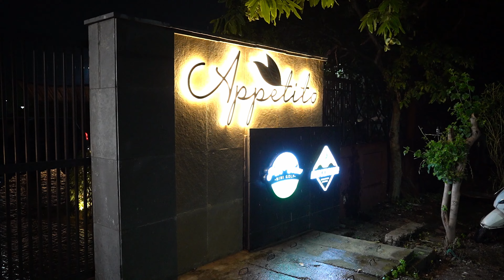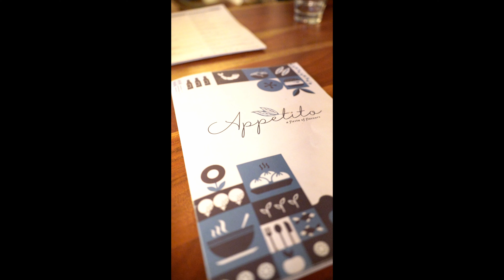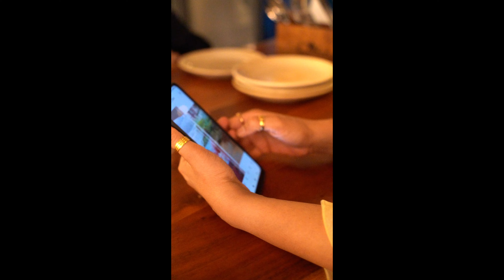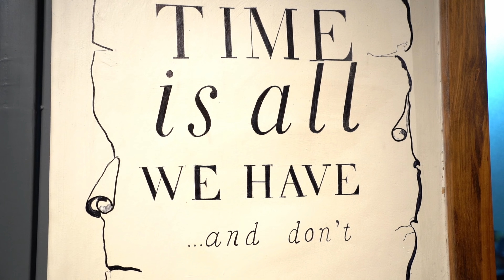Vaanshi's Birthday Celebration @ APPETITO FIESTA 🍗** in Greater Noida | The V Family | 2024Ep24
"Moments Become Memories"
2024Ep24 | The V Family Vlogs | Greater Noida

Hi everyone
We are 'V Family'- includes- Vineet, Vijeta, Vivaan & Vaanshi. We are from Greater Noida, Uttar Pradesh, India. We are starting these vlogs for creating memories for ourselves. You will get to know more about us in our upcoming videos.

lots of  ❤️

My Equipment:
1. DJI Osmo Pocket
2. Sony A7R Mark III Body (Mirrorless Camera)
3. Tamron 17-70mm
4. Boya BY-M1 Pro Omnidirectional Lavalier Condenser Microphone
5. Dell New G15-5515 Windows 11